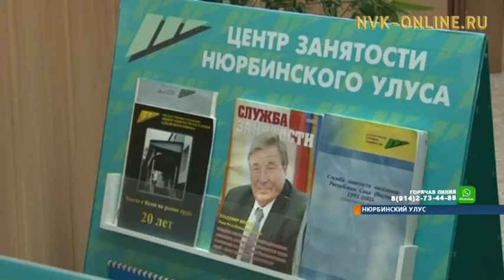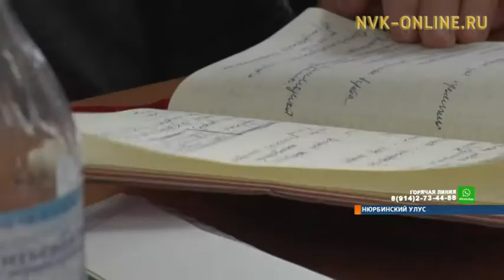Проблемы безработицы и занятости населения обсудили на круглом столе в Нюрбе